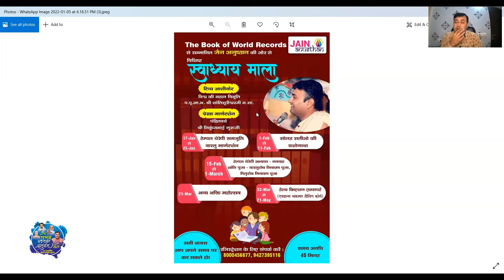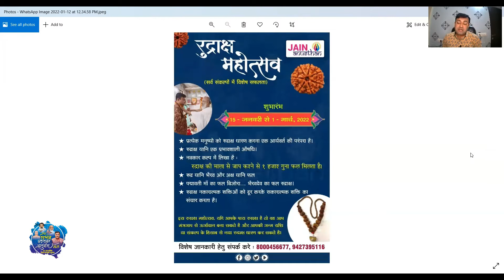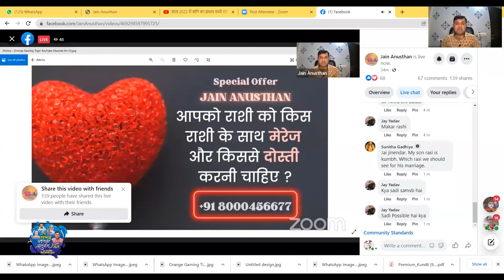कोनसी राशी को किस राशी के साथ मेरेज और दोस्ती करनी चाहिए ? || SHREE NIKUNJ GURUJI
कोनसी राशी को किस राशी के साथ मेरेज और दोस्ती करनी चाहिए ?

जो कोई भी भाग्यशाली जैन ज्योतिष ज्ञान का लाभ उठाकर जीवन में आने वाली कठिनाइयों
का निवारण करना चाहते हो तो
1.जन्म स्थान
2.जन्म की तारीख
3. जन्म समय

इसके बाद आपकी कुंडली का विशेष अभ्यास होगा और सरल प्रयोग जैन विधि और जैनमंत्र
से आपका अवश्य संकल्प और कार्य पूरा होगा